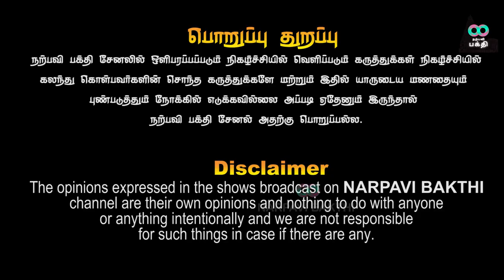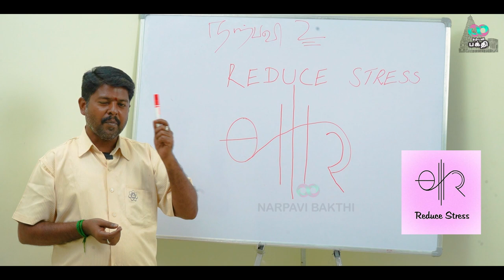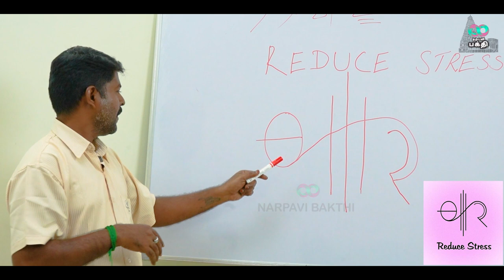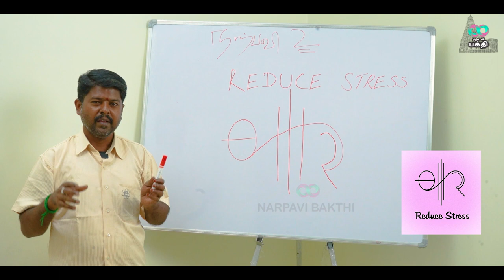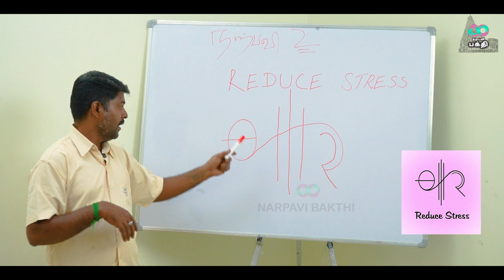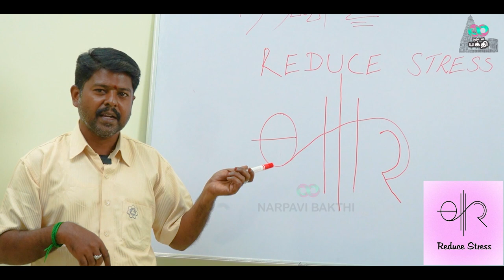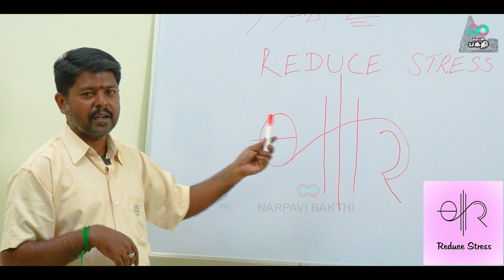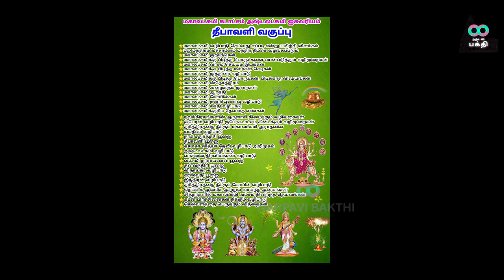கவலைகள் இன்றி வாழ வழியுண்டு வாருங்கள் மன அழுத்தமின்றி பாருங்கள் கஷ்டமின்றி வாழுங்கள் நல்லதே நடக்கும்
Narpavi Nambirajan, Astrologer for Appointment only
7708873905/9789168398